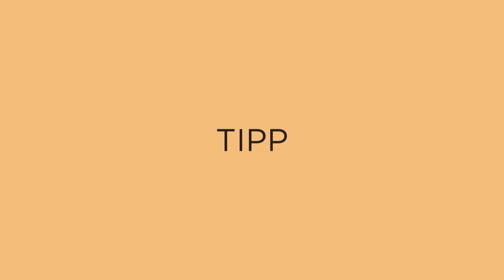Gesunde Ernährung mit Genuss | 5 Tipps von Dr. Anne Fleck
Du möchtest noch mehr weitere Tipps, Tricks und Ratschläge rund um das Thema Ernährung und einem gesunden Lifestyle? 🥦🏋️
Dann ist unser Online-Kurs »Fit mit Genuss – Mehr Energie durch gesunde Ernährung WIR zusammen stärker sind« mit Expertin Dr. Anne Fleck ganz sicher etwas für dich.

👩‍⚕️ In dem Kurs erklärt Fachärztin Anne Fleck Schritt für Schritt die Funktionsweise unseres Körpers und gibt praktische Tipps, was wir tun können, damit es mit der gesunden Ernährung endlich klappt.